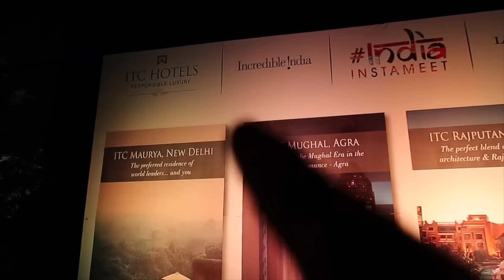GETTING MARRIED AGAIN IN INDIA!